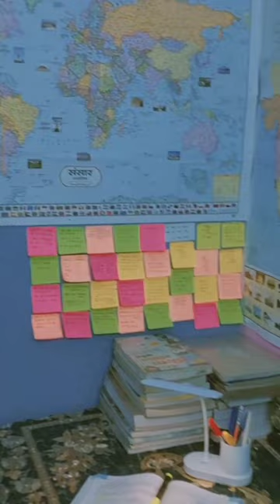video 𝙆𝙞𝙨𝙝𝙤𝙧 𝙨𝙖 𝙗𝙪𝙙𝙠𝙞𝙮𝙖 𝙅𝙤𝙙𝙝𝙥𝙪𝙧